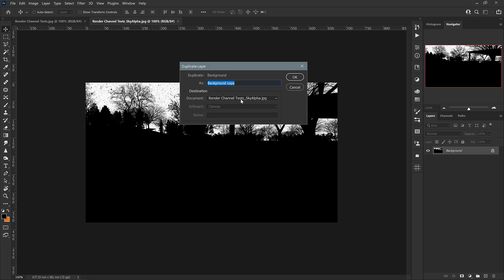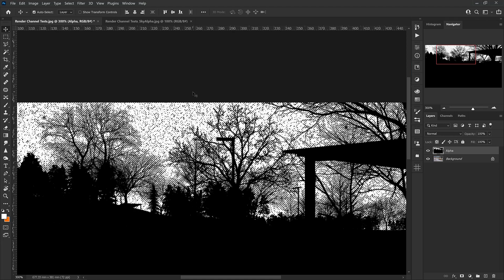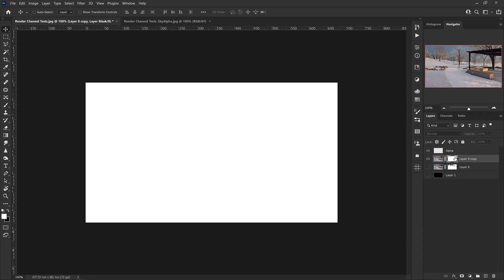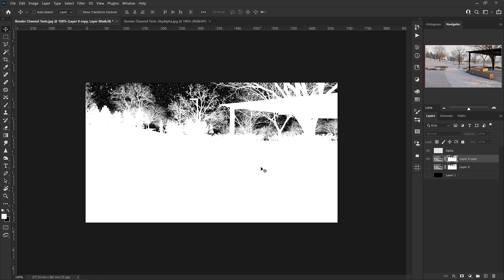Lumion to Photoshop Workflow - Perfect Alpha Sky Selection Every Time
Pop your alpha into your layer mask to get that sweet sky cut perfection.

Commands:
ctrl + a = select all in the alpha
ctrl + x or ctrl + c to cut or copy from the alpha
alt-click on the layer mask of your color map
ctrl + v to paste the alpha in
ctrl + d to deselect
ctrl + 1 to invert the alpha

boom.